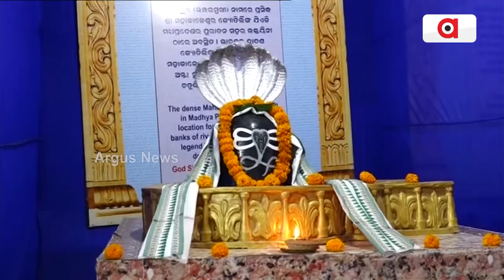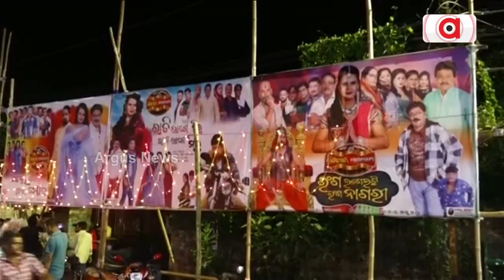Khordha Jatani Decks Up For Ganesh Puja